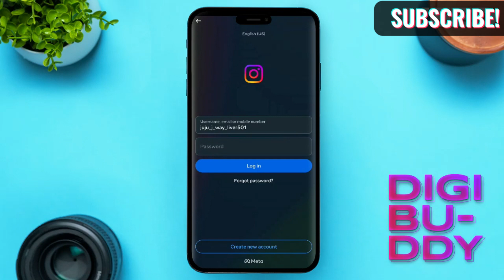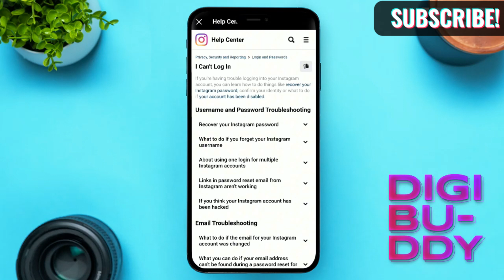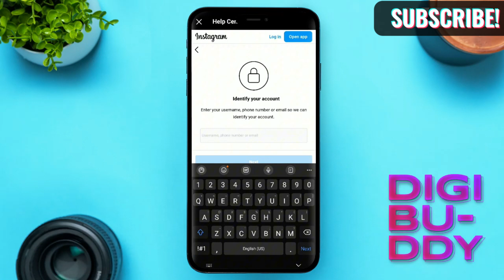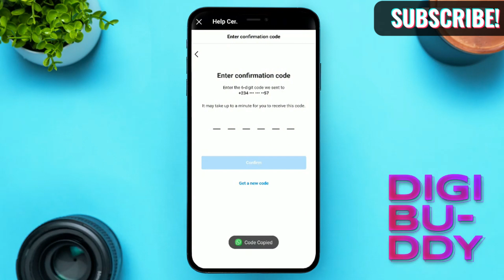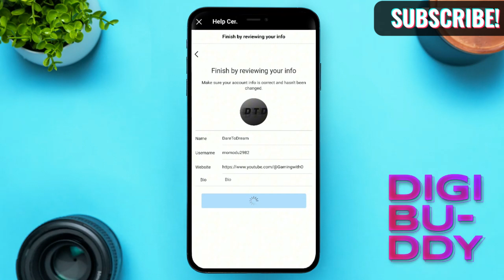Recover Hacked Instagram Account Without Email or Phone Number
Learn how to recover a hacked Instagram account without needing your email or phone number. Follow these steps to regain access to your account quickly and easily!